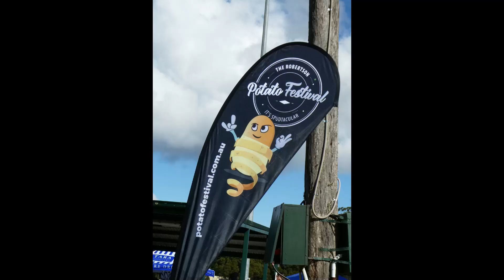Russell Morris Band ‘The Real Thing’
2023 May 7th – The Robertson Potato Festival

With the prediction of 80% rain & 8°C we loaded on the warm clothes and headed to the festival and ended up having an amazing day.

Robertson Potato Festival is an annual event held over a weekend and supported by many businesses with excellent food and live music, fun for the whole family at a very affordable cost.

I have to add a special mention to Nick Rheinberger, he presents the morning show on ABC Illawarra and I have always been in awe of his knowledge of music. This was the first time I have seen him perform and what an amazing act he is – thank you for the great set.

For us the sun shone all day, 8°C but certainly not uncomfortable, and front rows seats for Russell, Pete, Warren & Dr. John ……….. a few hours after they left the stage it snowed. Thank you David Metcalf for the use of your photo used at the end of my clips.

Even if you are not a guitarist you have to admire Pete Robinson’s skills.